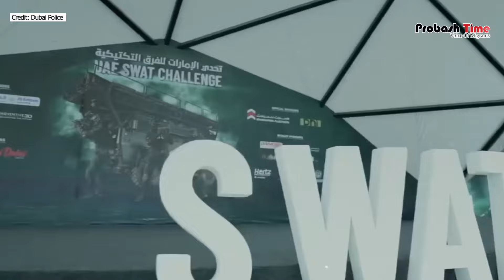দুবাই পুলিশের সোয়াত টিমের দুর্দান্ত অভিযান! | 3rd day of the UAE SWAT | Dubai Police | Probash Time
Contact//যোগাযোগের ঠিকানা

389/B, MG Tower (7th Floor), DIT Rd, West Rampura, 1219 Dhaka, Dhaka Division, Bangladesh

- Team Probash